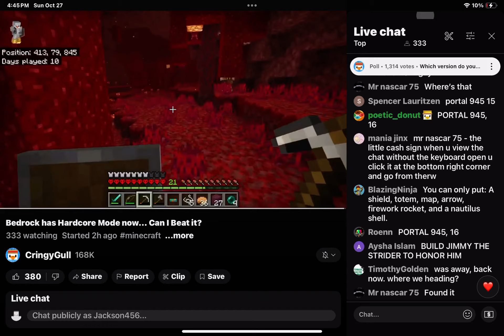GETTING A SHOUT OUT FROM CRINGY GULL